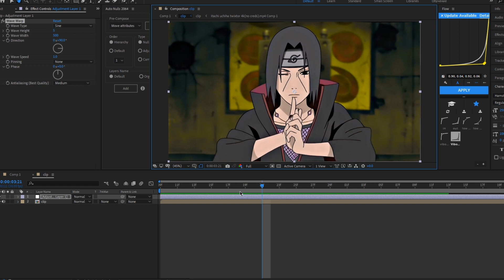Wave Warp Like @GOJO | After Effects Tutorial